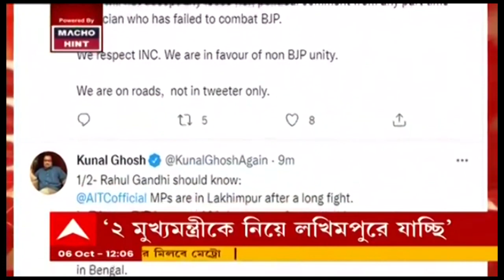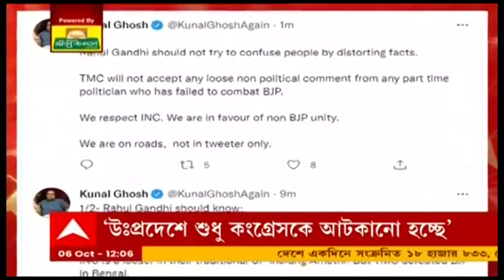Uttar Pradesh: "তৃণমূল আর ভীম আর্মিকে ছাড়, কংগ্রেসকে নয় কেন?" প্রশ্ন তুললেন রাহুল । Bangla News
অনুমতি না মিললেও দুই রাজ্যের কংগ্রেসি মুখ্যমন্ত্রীকে নিয়ে আজই লখিমপুর যাচ্ছেন রাহুল গাঁধী। সাংবাদিক বৈঠকে ঘোষণা করেছেন তিনি। তাঁর দাবি, তৃণমূল কংগ্রেস এবং ভীম আর্মিকে অনুমতি দিলেও ১৪৪ ধারা জারির অজুহাতে তাদের যেতে দিচ্ছে না উত্তরপ্রদেশ প্রশাসন।